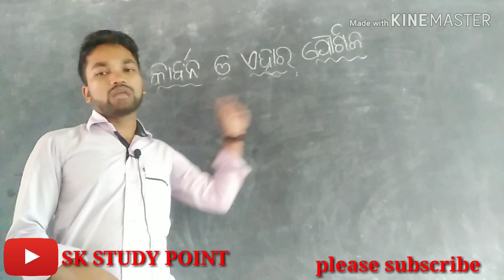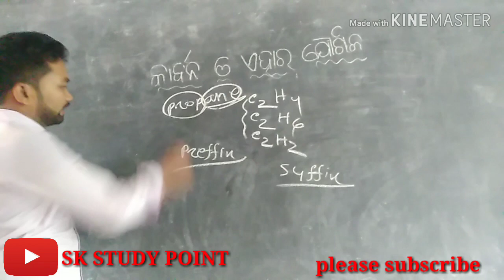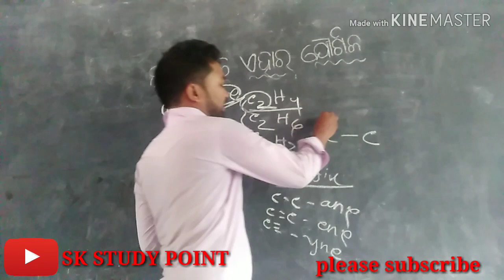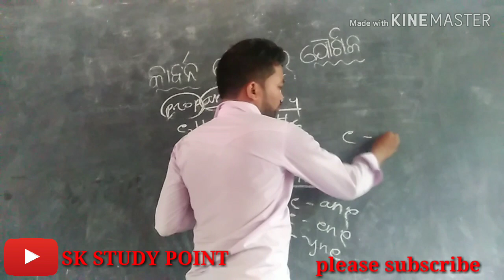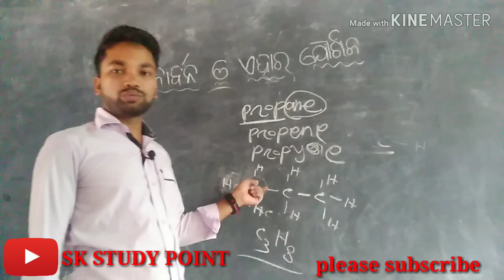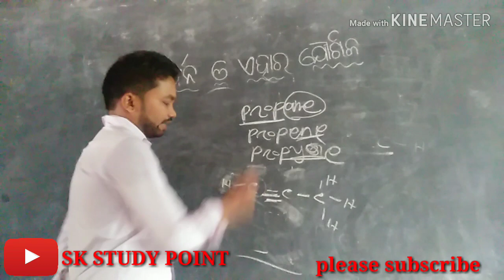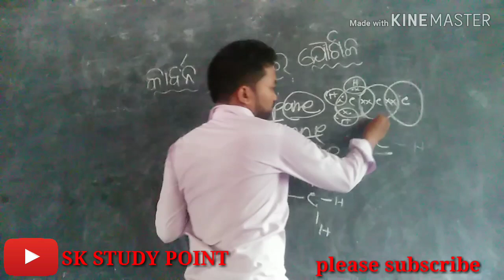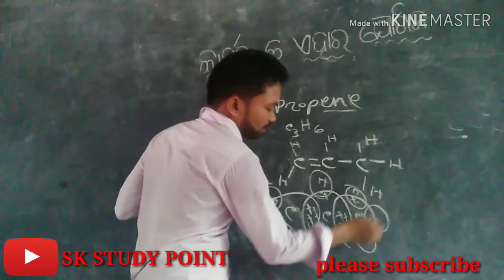Naming of hyrocarbon 10th class physical science in odia2019.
Hi
   I am sushanta kumar mohanta Msc(physics) student of centurian university bhubaneswar.I completed my Bed from lalbahadhur shastri education college,bilaspur university,cg.Teaching is my profession.So i want to be a best teacher in my future.Beacause teaching is my profession so i teach many student at my student life or my study time.Now a days in digital india many students are teach from google or YouTube and my student are also reguested for making a youtube chhanel.So for making YouTube vedio i motivated from my students.For my sucessive any vedio credit are goes to my students so i thank full to my all students.
physical science